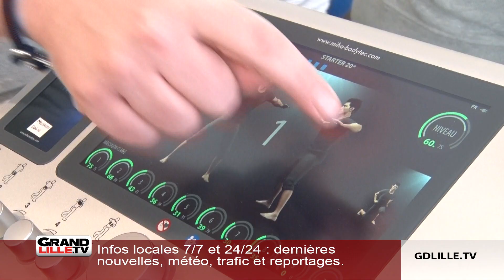L'électrostimulation, ou comment faire 4 heures de sport en 20 minutes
La salle Action Sport a ouvert le 14 janvier dernier. Une salle de sport plutôt différente des autres puisqu’ici, il n’y a au maximum que deux « élèves » par cours. Pas de tenue de sport traditionnelle, mais une combinaison ornée d’électrodes afin de s’adonner à de l’électrostimulation.
Le principe de cette électrostimulation est de créer une contraction des muscles, tout en faisant des exercices encadrés par un coach spécialisé. Les muscles sont alors stimulés durant 20 Minutes de la même manière que si vous faisiez 4 heures de sports. La combinaison de coach et la machine reviennent à 240 séries de 8 répétitions dans une salle classique.
Par ailleurs, l’électrostimulation musculaire pourrait permettre de réaliser un travail musculaire en réduisant les contraintes tendineuses.